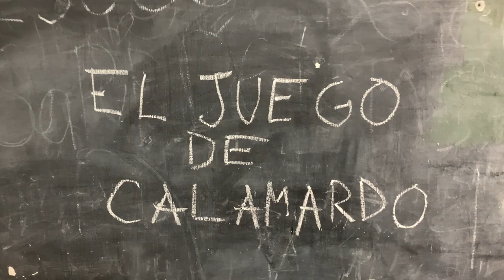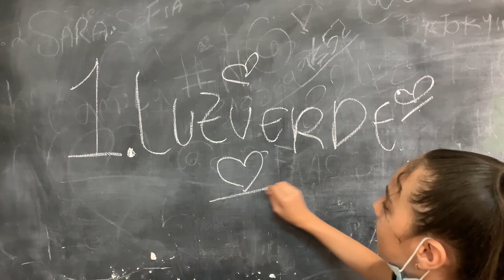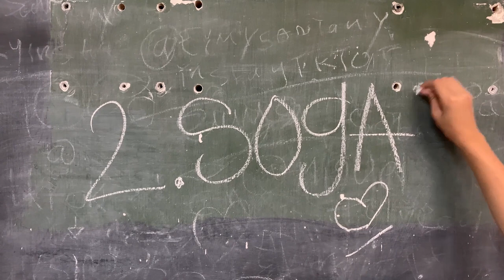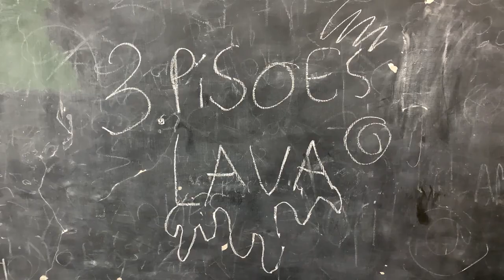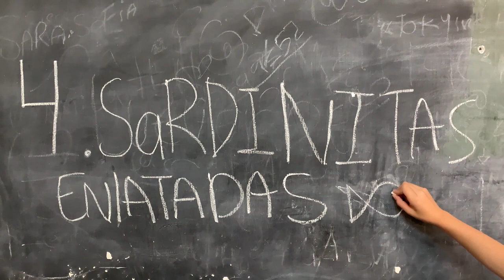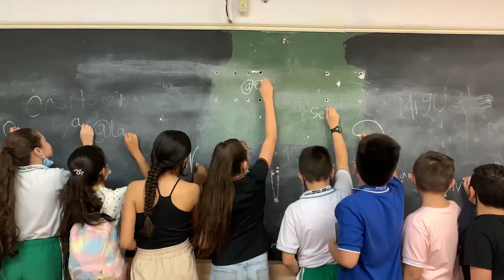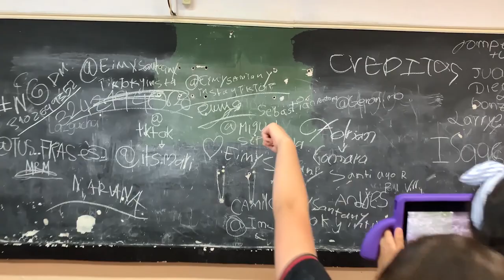El juego de Calamardo (2021)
Cortometraje de Ficción del Laboratorio de Creación Audiovisuales de la comuna 12, La América.

Elaborado por: IME en convenio con la Red de Audiovisuales en la  I.E. Concejo de Medellín, Sede Pichincha.

Dos bandos de amigos se disputan la mesa de la cafetería del colegio. Un grupo cansado del bullying, propone hacer una competencia con una serie de juegos para decidir quién se queda con el privilegio de la mesa.